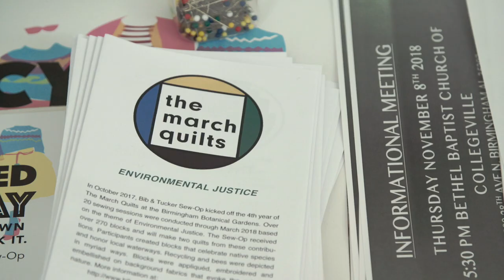Monograph: Bib & Tucker Sew-Op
When creating a quilt, you take random pieces of cloth, sew them together to form a new, cohesive work of art that provides warmth and comfort.  Lillis Taylor and Annie Bryant have mirrored this process with Bib & Tucker Sew-Op. Bringing together women of all ages and from all walks of life the Sew-Op has become a cornerstone of community, friendship, and tradition. Monograph is produced by Alabama Public Television to showcase Alabama's rich tapestry of creativity and celebrate diverse characters dedicated to artistic expression.

Funding provided by The Chapman Foundation and Frame-It

Got an idea for us? Email info[at]monograph[dot]tv

Stream us through the PBS app with your station set to Alabama Public Television